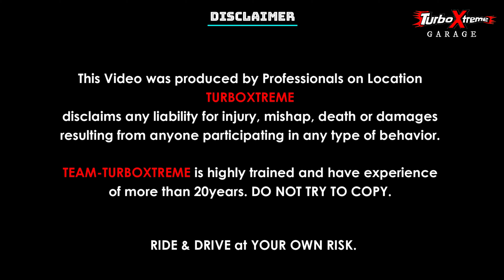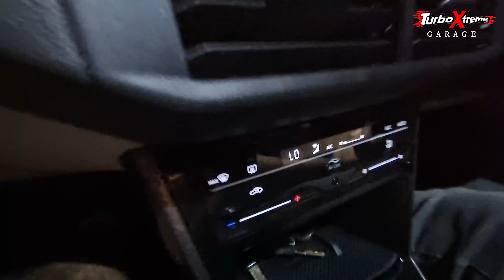YOUTUBE se mehnat karke leli 20lakh ki CAR 🙈🤫